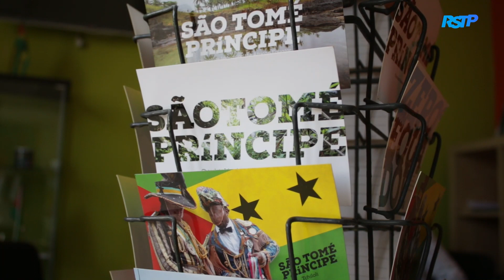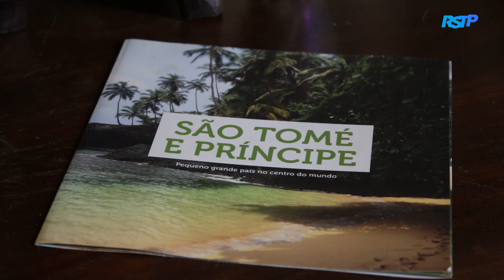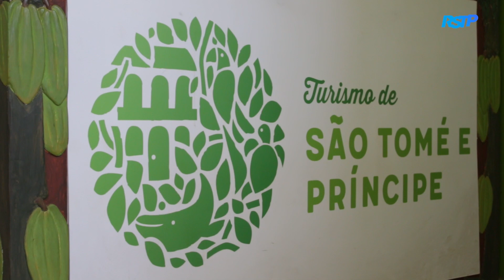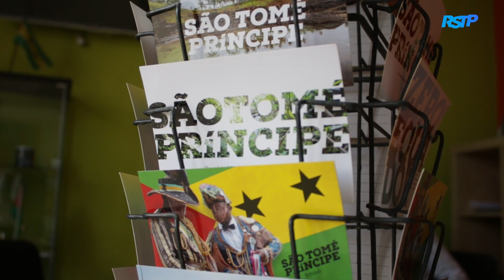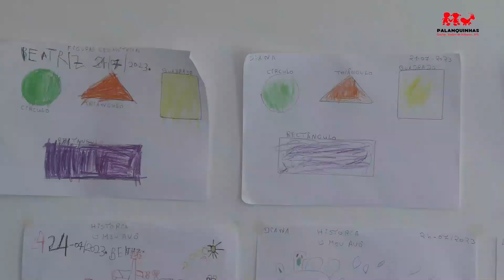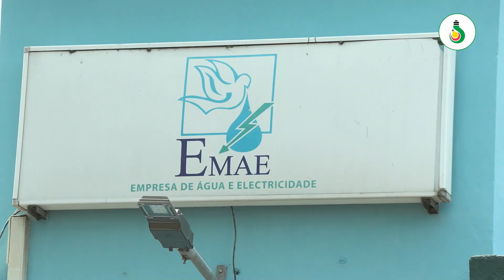Diretor do Turismo fala dos desafios e metas do setor turístico em STP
O Diretor do Turismo, Eugénio Neves, em entrevista à RSTP falou dos desafios e metas do setor turístico em STP.

Em entrevista à RSTP, em finais de julho, Eugénio Neves sublinhou que pretende fazer crescer o número de turistas que visitam São Tomé e Príncipe para níveis anteriores à pandemia da covid-19.

A Direção Geral do Turismo e Hotelaria apresentou na quinta-feira, 21 de setembro, o novo plano estratégico e de marketing para o turismo de São Tomé e Príncipe, projetando medidas para o crescimento do setor no horizonte 2030.
Apoie os serviços da RSTP | Faz a tua contribuição:
Link 𝐏𝐚𝐲𝐏𝐚𝐥 | 𝐌𝐁 𝐖𝐀𝐘 👉 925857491 | Conta 𝗕𝗜𝗦𝗧𝗣: 👉 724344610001 | 𝗖𝗚𝗗 𝗜𝗕𝗔𝗡: 👉 PT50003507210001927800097
𝐔𝐊 - 𝐌𝐨𝐧𝐳𝐨 𝐁𝐚𝐧𝐤: 👉 Sort code - 04-00-04 & Bank account - 86221063 |